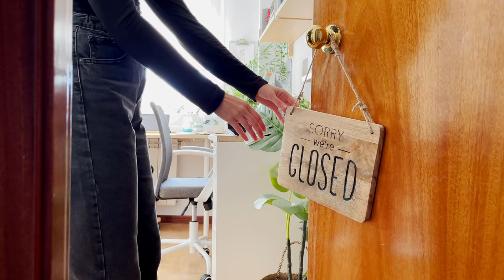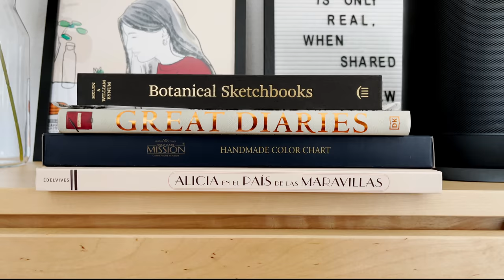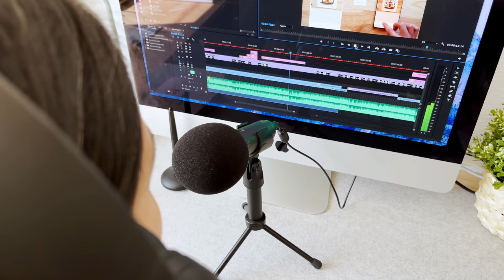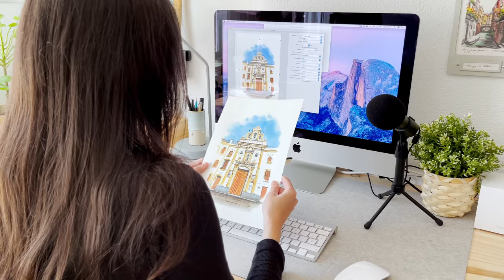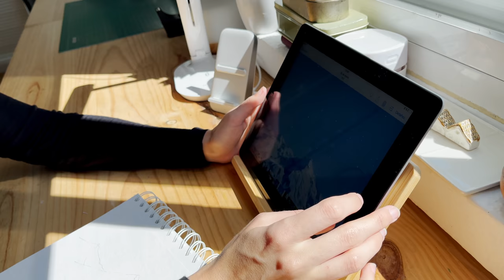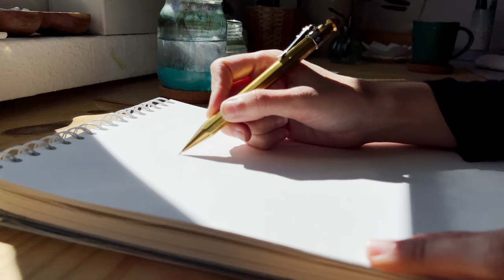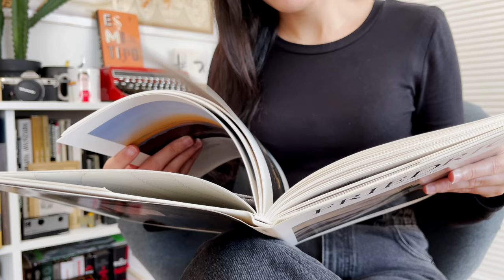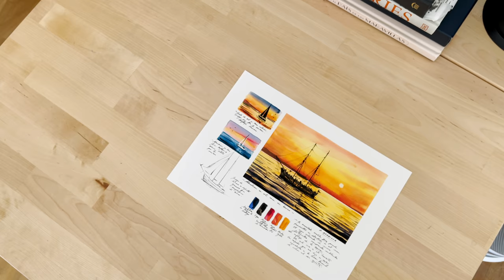Art Studio Tour: mi espacio de trabajo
¡Bienvenidos a mi estudio!

Hace 10 años no podía imaginar que acabaría trabajando en un lugar así, hecho prácticamente a medida de mis necesidades y con una luz natural increíble. Para un artista su estudio es mucho más que el lugar de trabajo: es un espacio donde sentirse cómodo y dejar volar su creatividad.

Ya sabéis que estamos haciendo una serie de contenidos para mostrar desde dentro cómo es esta profesión y ser emprendedora y no hay nada que refleje mejor el trabajo de un artista que su propio taller.

Aquí os dejo el link a mis clases online de acuarela

Otros enlaces de interés de las cositas que aparecen en el estudio:
Lámpara portátil
Silla de rodilla
Silla de oficina